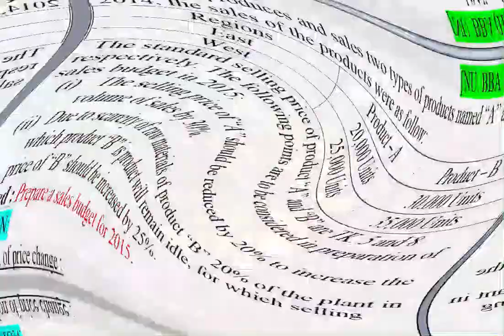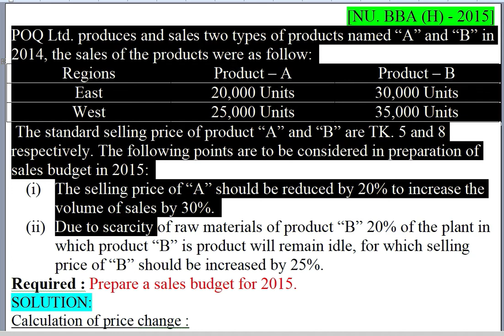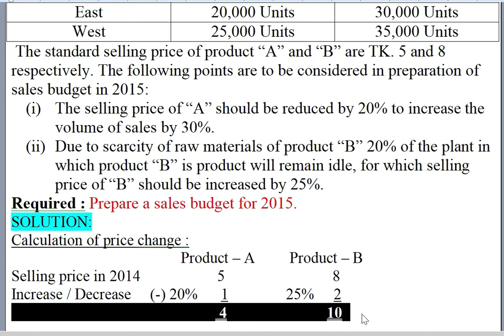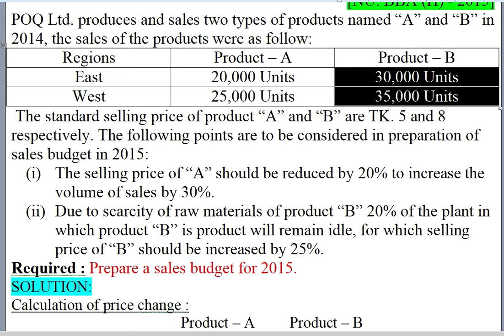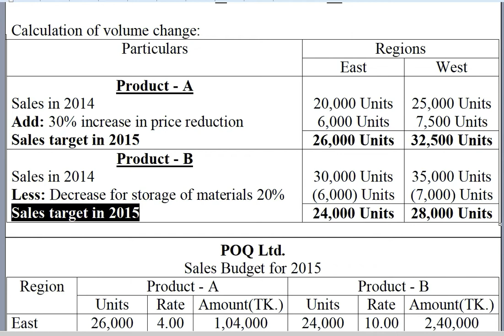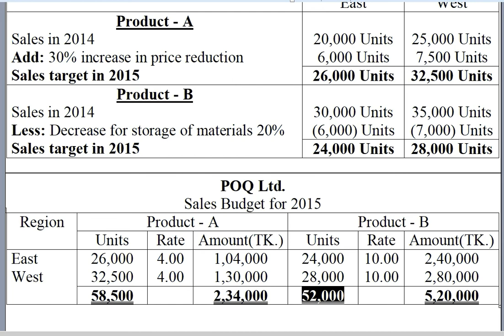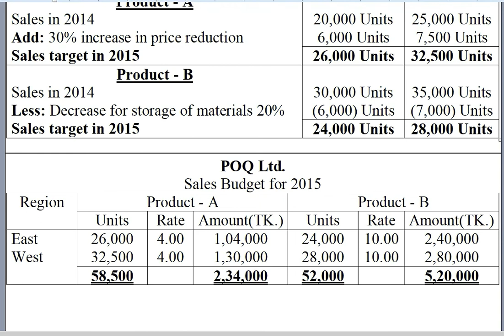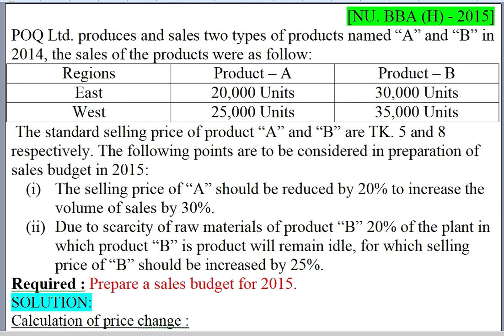Management Accounting // Chapter 7// Lecture 2 // Budgeting and Budgetary Control // Sales Budget .